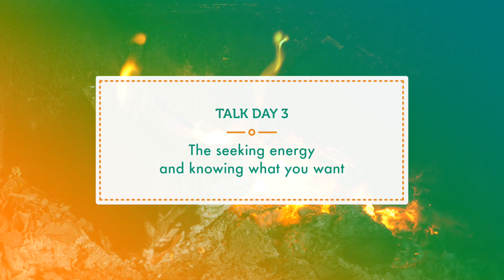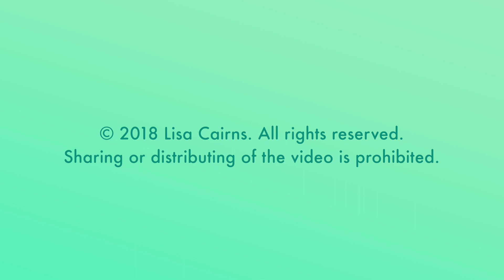Talk 3 Spring Retreat 2018 In Spain. Original Video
Hi and welcome to the Lisa Cairns - Clips Channel
This Channel has  Clips (edited videos)  from Lisa Cairns  talks on Youtube.
N.B. This is NOT Lisa Cairns channel on Youtube. Channel is made with permission from Lisa Cairns, however, it is made completely independently from her. She has no involvement in the content, posting or payment  from the channel.
You may find the original video on Lisa Cairns Youtube Channel.
Lisa Cairns Live Stream:
For the past  years, Lisa has been travelling the world, giving talks and retreats in over 20 countries on the subject of non dual Philosophy. (Nonduality)
Lisa  talks about waking up ,spiritual awakening, awareness, consciousness and  an  Indian Philosophy called Non duality.
The cannel is about